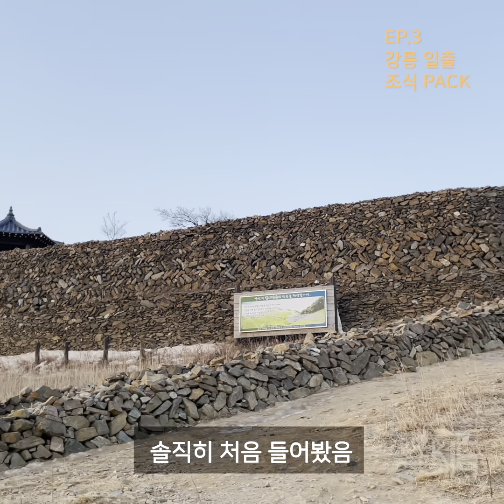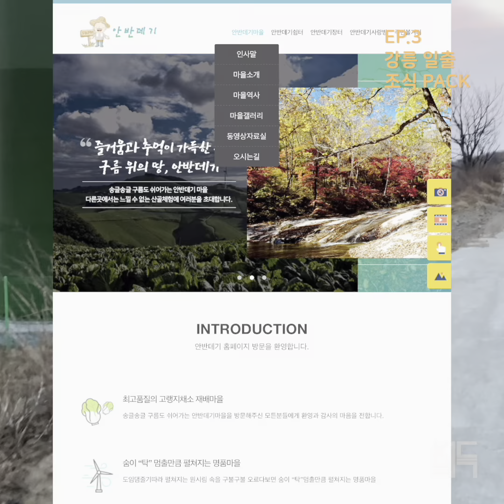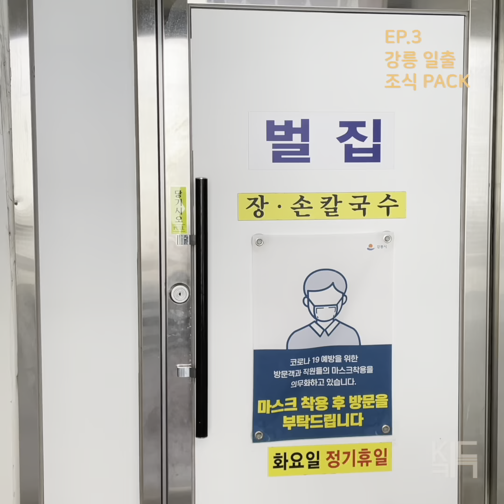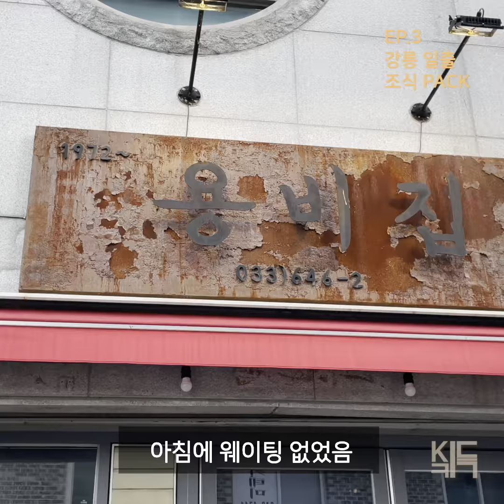[KI득키득] KIJI인의 내돈내산 리뷰 - EP. 3 강릉 일출 조식 PACK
*편집 이슈로 음향이 다소 좋지 않습니다 😥

‘KI득키득’ 세번째 이야기! 👏👏👏
강릉 일출 나들이를 위한
강릉 일출 조식 PACK !

지난 1-2편 리조트 콘텐츠는 겨울에만 즐길수 있는 제한적인 장소였는데요,
그래서 이번에는 1년 365일 언제나 즐길 수 있는 해돋이를 아이템으로 나들이를 다녀왔습니다.🚗

여름밤 은하수로 잘 알려졌지만, 의외로 일출 포인트였던 안반데기
그리고 선택장애를 가지신 분들을 위한 강릉 장칼국수 3대 맛집 비교까지

일출하면 정동진/경포대/낙산사만 떠올리게되는 분들에게 추천합니다 !

안반데기 위치 : 강원 강릉시 왕산면 안반덕길 428

벌집 장칼국수
주소 : 강원 강릉시 경강로2069번길 1
오픈시간 : 10:30 ~ 18:30
                   (재소소진시 off / 15:00 ~ 17:00 브레이크타임 / 화요일 휴무)
장칼국수 : 7,000원
주차정보 : 인근 유료주차장 이용 가능 (도보 3분 내)

용비집
주소 : 강원 강릉시 남문길 20
오픈시간 : 10:00 ~ 16:00 (화요일 휴무)
장칼국수 : 6,000원
주차정보 : 바로 앞 공영주차장 있으나 빈공간 찾기 어려움

현대장칼국수
주소 : 강원 강릉시 임영로182번길 7-1 할머니현대장칼국수
오픈시간 : 10:00 ~ 19:00 (화요일 휴무)
장칼국수 : 7,000원
주차정보 : 전용주차공간 6면

*안반데기 마을 통행 관련하여 안반데기 사이트를 참고하세요
 (코로나 이슈로 변동사항이 발생할 수 있습니다)